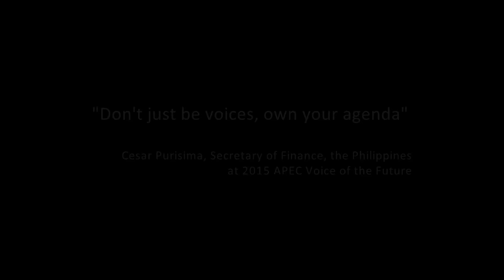2016 Model APEC Promotion Clip- CTPECC website